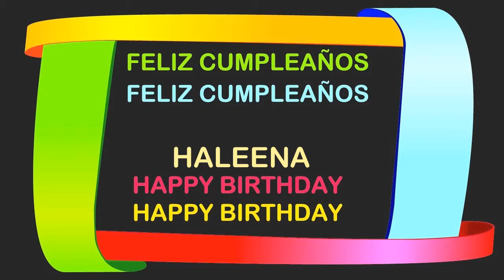Haleena Birthday Postcards & Postales